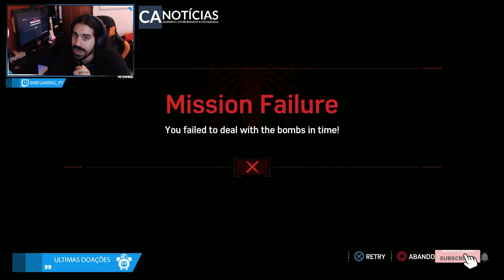Marvel's Spider-Man: Silver Lining DLC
Hoje trago o ultimo DLC do Marvel's Spider Man Silver Lining, espero que curtam!

::HUMBLE BUNDLE::
Compra o bundle mensal do Humble Bundle e ajuda o canal: